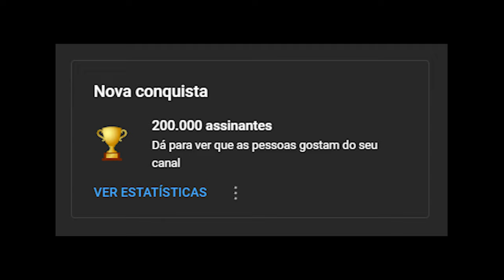ASMR: SOMOS 200K !!! 🥳 Muitos Sussurros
O ASMR de hoje é muito especial: somos 200 mil! E queria conversar um pouco com vocês!

Quer dar um apoio a mais pro canal? Torne-se membro e tenha benefícios e VÍDEOS EXCLUSIVOS de ASMR! Assim você me ajuda a investir em melhores equipamentos e conteúdos!

Sussurros, gentle whispering, mouth sounds, Sons de boca, ASMR , sons de boca